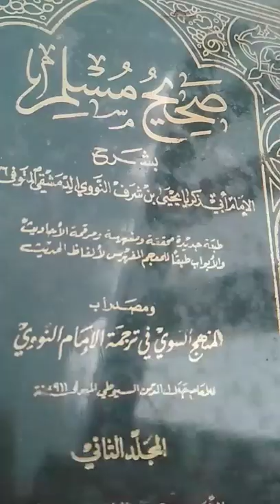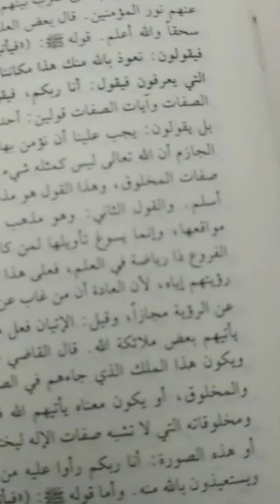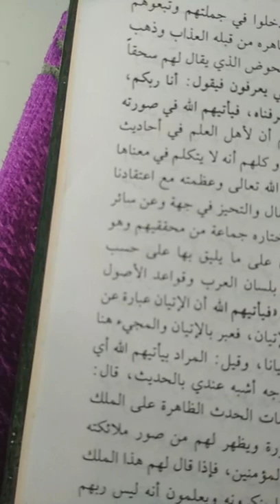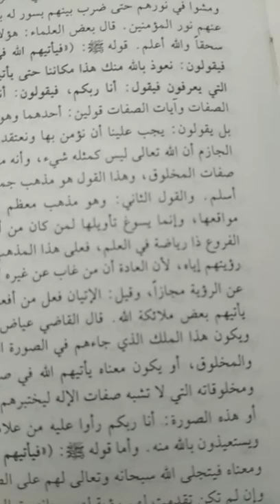شرح كفاية العوام في الدليل الإجمالي والدليل على